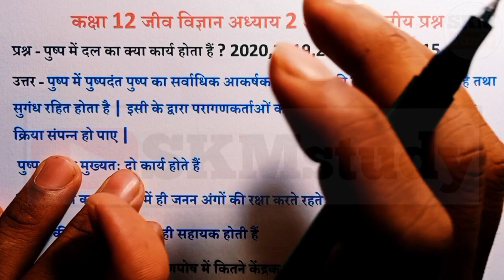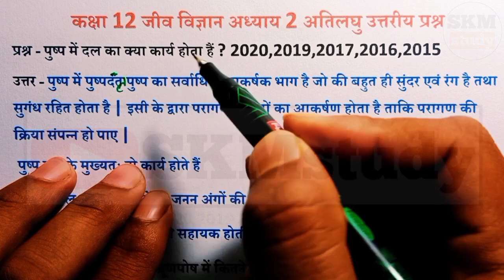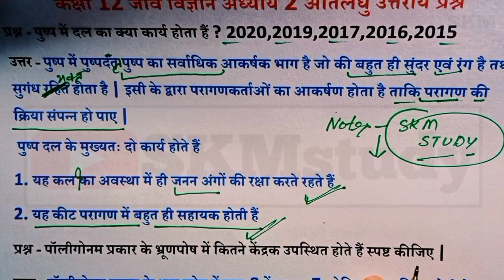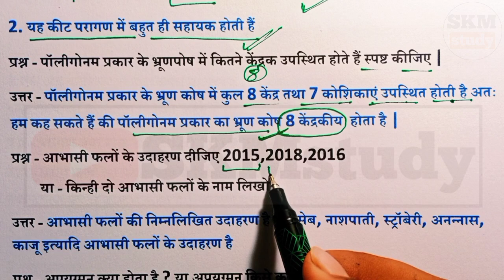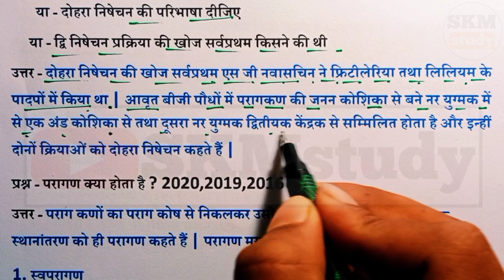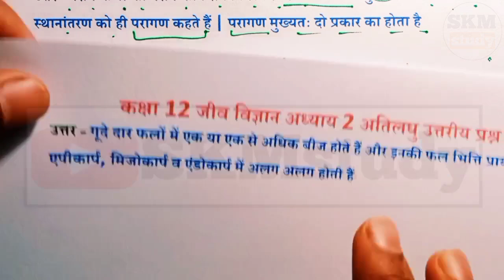12th Biology पुष्पी पादपों में लैंगिक के अतिलघु उत्तरीय प्रश्न | Up board | 12th biology Question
दिए गए लिंक पर क्लिक करें और SKM study एप्लीकेशन डाउनलोड करें 👉

Thanks 😊🙏🙏

फ्री_नोट्स_Pdf_के_लिए_SKM_study_टेलीग्राम_ज्वाइन_करें Topic Cover
1. 12th Biology
2. पुष्पी पादपों में लैंगिक के अतिलघु उत्तरीय प्रश्न
3. Up board,12th biology Question
4. class 12th biology important question
5. class 12 biology chapter 2
6. class 12th biology model paper up board
7. Up board class 12th biology
8. class 12 biology Hindi medium
9. class 12 biology chapter 2 ati laghu uttariy prashn
10. 12th biology ati laghu uttariy prashn
11. biology model paper class 12th
12. class 12 biology model paper up board
13. class 12 biology chapter 2 short question
14. class 12 biology